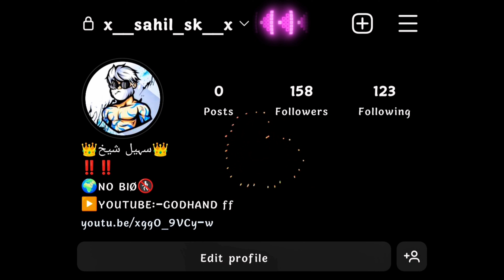ACCURACY KING 👑 WITH HANDCAM⚡🗿🍷| MI 11x 3finger HUD🥂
TITEL :- ACCURACY KING 👑 WITH HANDCAM⚡🗿🍷| MI 11x 3finger HUD🥂 |

🤝🏻SUPPORT MOBILE PLAYERS :- GO TO 1k SUB

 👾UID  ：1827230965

📳Mobile :- Xiaomi Mi 11x

🖥️RECORDER :- MOBILE RECORDER

Impossible 🎯

Tags -

Ненужные теги: xxxtentacion, empire, rap, bad vibes forever / empire, hip hop xu0026 rap, xxx, look at me, lil pump, music, bad vibes forever, sad, sad!, juice wrld, members only, hope, music video, 2017, hip-hop, the, ski mask the slump god, エックスエックスエックステンタシオン, revenge, ?, llj, jmp, hip hop, jocelyn flores, wishing well, ski mask, tentacion, икстентасион, xxxtentacion tribute, pop, lil wayne, live, wifisfuneral, official, rip, jahseh onfroy, yung bratz, 2019, trap, jahseh, jesus honcho - infatuated (official music video), emotional rap, yung bratz xxxtentaction, elevator, yung bratz xxxtentacion, elevator xxxtentacion, yung bratz lyrics, xxxtentacion songs, infatuated, xxxtentacion yung bratz, yung bratz artist, arms around you song, arms around you, sway lee, arms around you tribute, rap music, pop music, proudcatowner, xxx tentacion, hip hop music, armaroundyou, armsaroundyou, yung bratz rap, yung bratz song, elevator audio only, yung bratz audio only, yung bratz new song, lilpump, swaelee, maluma, pump, xxxtentacion original, miami, новая песня, альбом, новый альбом, cover, клип, плагиат, rauf faik я люблю тебя, rauf faik альбом, рауф и фаик плагиат, украли песню, кавер, рауф и фаик детство, rapper, murder, cbs 4 news evening, infinite militia, rauf faik, рауф и фаик, rauf xu0026 faik - детство, детство, рауф фаик, rauf faik из за тебя, байт, xxxtentacion live, concert, rolling loud, 88rising, tour, denzel c..., save me (audio), eminem rip donald trump, eminem diss donald trump, втренде, новый клип, украли у тентасьона, тентасьон, rauf faik плагиат альбома, сбайтили, show, rauf faik плагиат xxxtentacion, оригинал, детство пародия, детство плагиат, xxxtentacion - save me (audio), xxxtentacion leaks, naruto amv, naruto vs sasuke, naruto, amv, save me, xxxtentacion - save me (lxry remix), 1 hour, 1hour, loop, xxxtentacion - save me, lil peep, hand, react to xxxtentacion death, react to xxxtentacion, rappers react, xxxtentacion killed, react to xxxtentacion dead, club, helping, pompano, cinema, hour, one, joey bada$$, the remedy for a broken heart, heart, broken, ジョーイ・バッドアス, infinity (888), legend's never die, legends never die, インフィニティ (888), for, remedy, download, mp3, listen, seamless, video, replay, beats, beat, long, xxxtentacion dead, rip xxxtentacion, tyga, xxxtentaicon fight, xxxtentacion leak, xxxtentacion leaked, 6ix9ine, justin bieber, 6ix9ine xxxtentacion trollz, 6ix9ine xxxtentacion, 6ix9ine trollz, xxxtentacion unreleased, xxxtentacion 2020, ricch, roddy, roddy ricch, ieatpussy, the box, box, xxxtentacion alive, roddy ricch the box, xxxtentacion roddy ricch, trollz 6ix9ine, justin bieber la bomba, look at me bass boosted, look at me clean, look at me instrumental, look at me now, look at me juice wrld, look at me 1 hour, look at me carrie underwood, look at me now clean, look at me now chris brown, look at me i put a face on wow, look at me now lyrics, sauce!, sauce, onfroy, xxxtentacion if was back, members only vol 4, xxxtentacion look at me, look at me xxtxtentacion official lyrics, xxxtentacion bmw i8, xxxtentacion bmw, ihaterappers, lore, song, soundcloud, new, lit, dont cry lil wayne, don't cry, xxtenations, dont cry, lil wayne don't cry, fire, hot, реакция на смерть xxxtentacion, official audio, xxxtentacion - look at me! (audio), hanging, звезды о xxxtentacion, гибель xxxtentacion, rxu0026b, xxxtentacion - everybody dies in their nightmares (audio), everybody dies in their nightmares (audio), lil wayne 2019, xxtentacion, xxtentacion - bad! (official  music video), mumble, extended, xxxtentacion 17, xxxtentacion - xxtentacion - bad! (official music video), bad!, skins album, skins, bad, xxxtentacion ?, hope xxxtentacion, nle choppa, dababy, blueface, don't cry lil wayne, flex, emo, xxxtentacion hope, chill, emotional, riot, official video, yung dagger dick, moonlight official video, moonlight xxxtentacion, xxxtentacion moonlight, репэр, батл, рэп-культура, xxx moonlight, xxxtentacles, bad vibes, young dagger dick, jah, moonlight, make out hill, makeouthill, xxxtentcion, the main idea, official music video, рэперы, фейс, bvf, спорткар, разбойное нападение, ограбление, long live jah, jocelyn flores (audio), xxxtentacion - look at me! / riot (official video), look at me! / riot (official video)